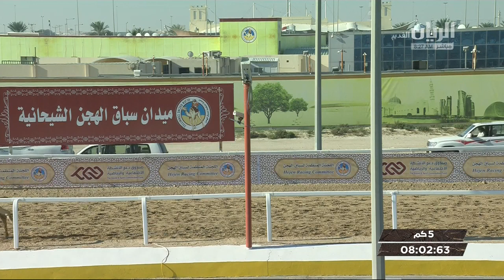ش17 سباق اللقايا الأشواط (العامة) المحلي السابع صباح 14-2-2020